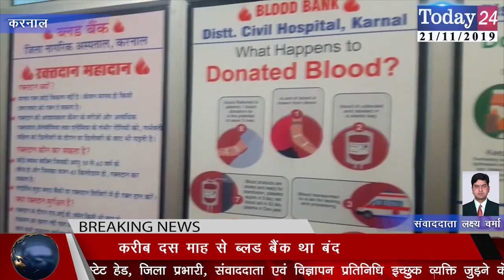नागरिक अस्पताल का ब्लड बैंक आज से दोबारा हुआ शुरू | Today24